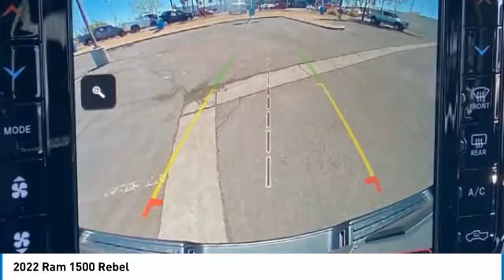2022 Ram 1500 NR12265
2022 Ram 1500 Rebel Crew Cab 4x4 21/29 City/Highway MPG Price includes: $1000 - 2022 National Retail Consumer Cash (Type 1/B) 22CN1. Exp. 03/31/2022 $500 - West BC Retail Bonus Cash WECNA1. Exp. 03/31/2022